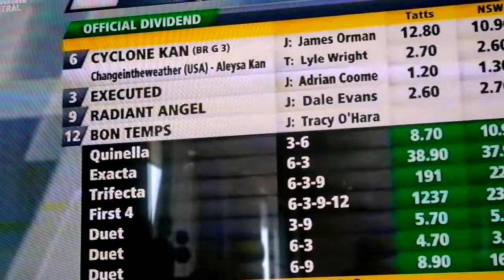SAM 8841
Cyclone Kan 14/05/2015